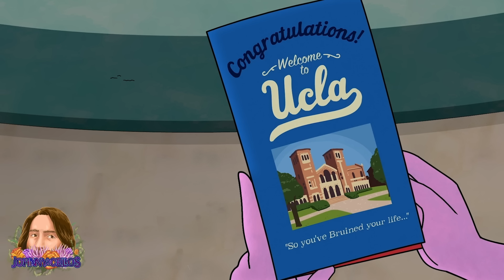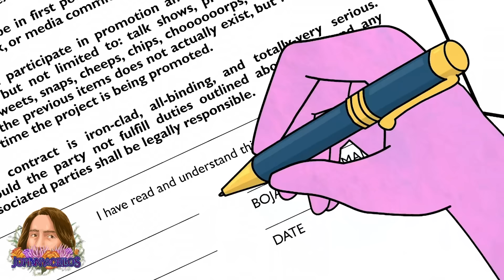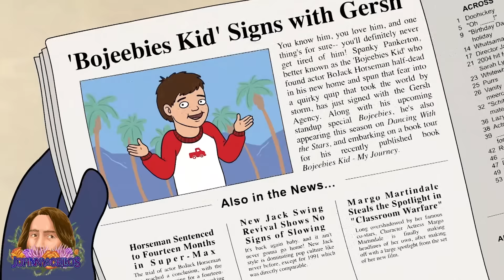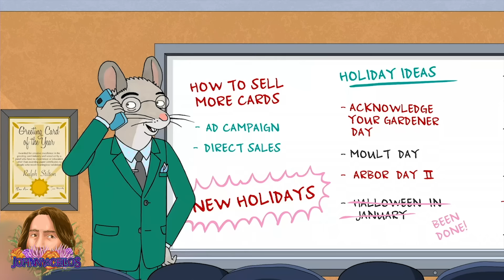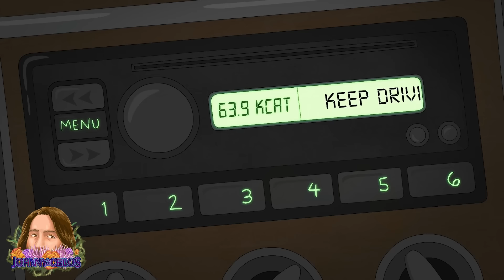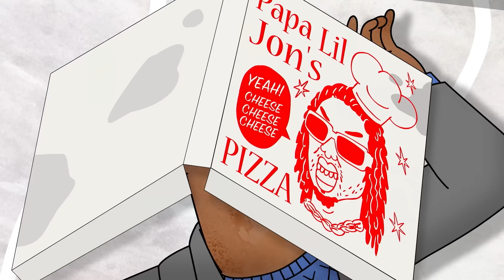1.5 Hours of Princess Carolyn Facts to Fall Asleep to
In this compilation enjoy an hour and a half of BoJack Horseman analysis focused on Princess Carolyn! This features my videos "The Complete Princess Carolyn Timeline" "Plenty of Fish: Princess Carolyn's Relationships" "Princess Carolyn's Worst Day | Ruthie Explained and "Princess Carolyn's Codependency | Best Thing That Ever Happened Explained"

Thumbnail by  @HatsOffMedias